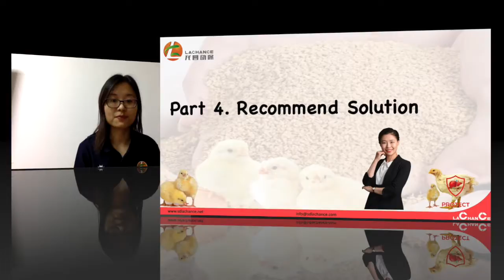New solution | How to protect poultry liver health from drugs and toxins?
Runeon (Bile acids)
    ---Innoviative feed additive,liver protector, fat nutrition bosster.
Decrease fat deposit in liver.
Promote compound of VLDL.
Improve the damaged functions.
Decompose and detoxify endo and exo toxins.
Promote bile secretion.
Release overloaded liver.
Emulsify fat into small droplets.
Activate lipase for hydrolyzation.
Help fatty acids especially LCFA for circulation.
Optimize feed formula and help save feed cost.
Eucabiotics (essential oil)
    ---Green and safe solution for intestine diseases and parasites. Austrilia orgin.
Increase of intestine baterias.
Repair intestine mucosa, antibiosis, repel parasites.
Safe and non-poisonous product.
Bacteriastat, promote wound healing.
Replace antibiotics.
Damel
Protect pets liver health.
Promote pets nutrition absorption.
Solve tear strain in 7 days.
Prevent pets fatty liver, solve pets jaundice.
---Functional feed additives and can be applied on poultry (broiler and layer), aquaculture (fish, shrimp, crab, trout, etc.), ruminant(diary cow, sheep and beef), swine (piglets and sows) and pets.